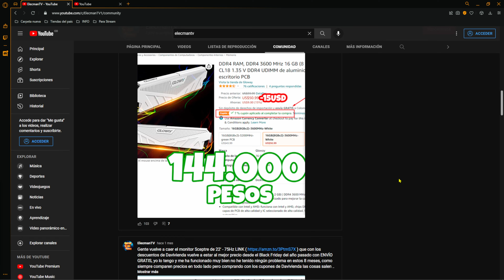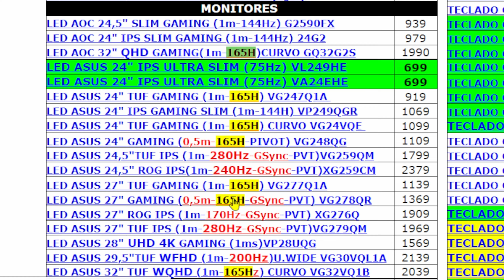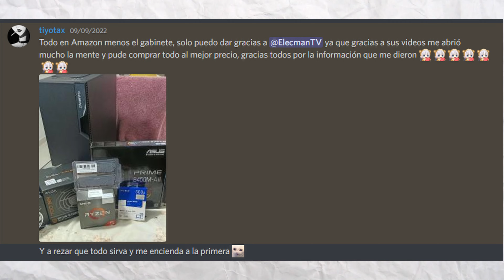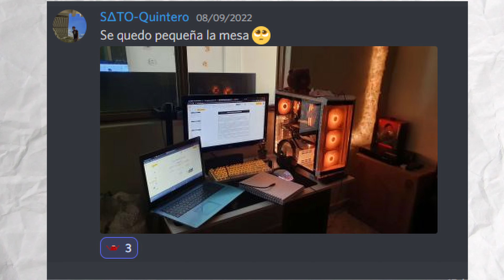TODOS ESTÁN ARMANDO SU PC GAMER COLOMBIA 😮 - EXPERIENCIAS AMAZON #1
📌Horarios del Stream
📌Todas de acuerdo zona horaria UTC-5 (BOG/LIMA/QUITO)⌚ Martes/Jueves/Sábado 6pm-10pm

En este video hago la recopilación de algunas de las experiencias de personas que se están animando y comprando su PC en Colombia , con los precios mas baratos que existen en el pais y junto a los descuentos de Amazon  se montan sus maquinas dependiendo sus necesidades.

Amazon Link REF 💲

Garantía Amazon